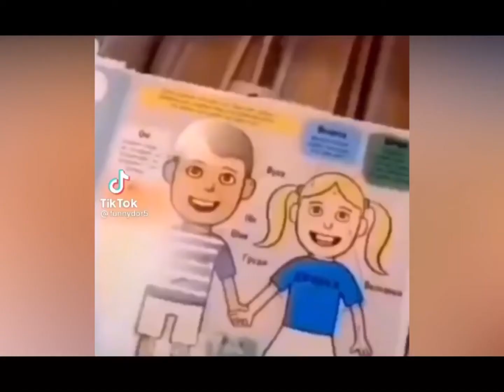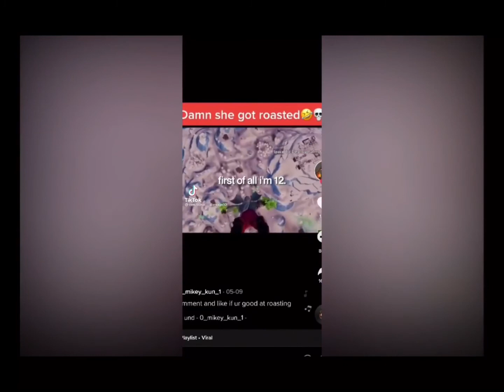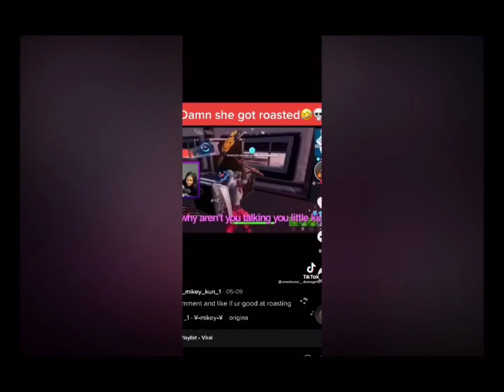Emotional damage and that one there was a violation